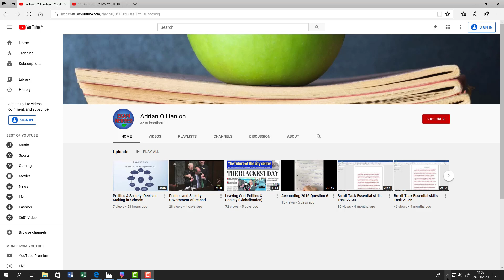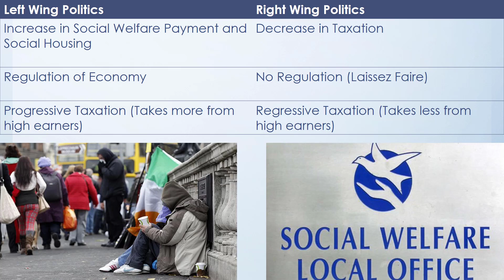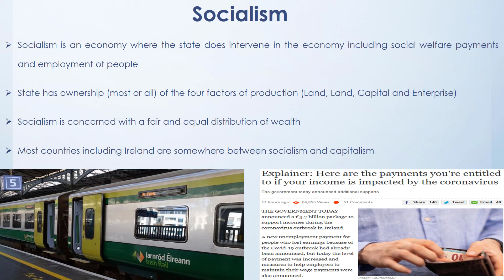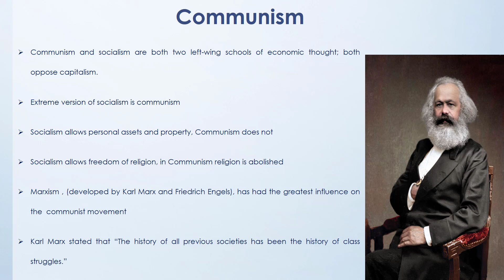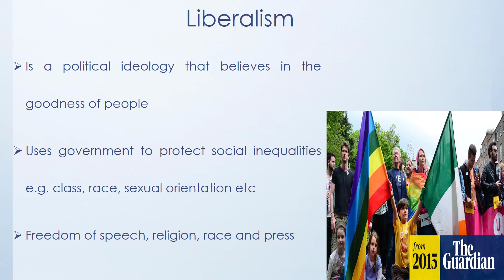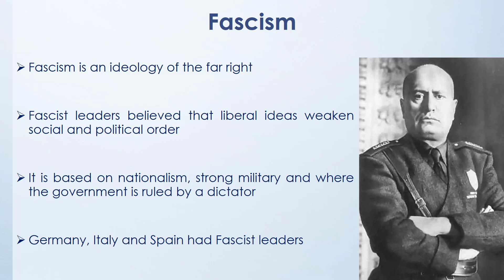Politics & Society: Framing Our Ideas